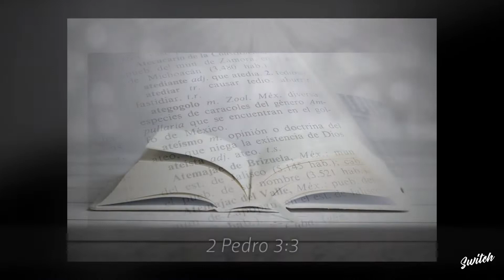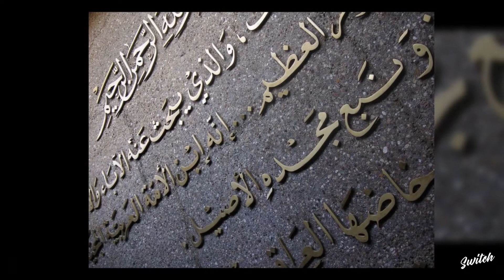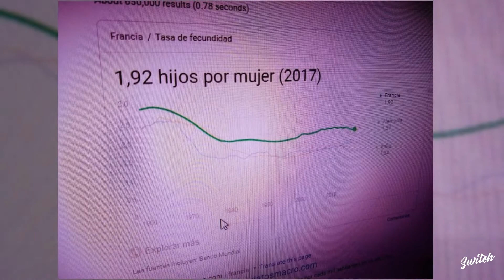🌀Habia una vez hace millones de años🕜Switch Discovery 🔬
La ficcion tiene una frase que comienza con Habia una vez hace mucho tiempo. Y de aqui nace la idea que hoy ponemos en duda por su falta de evidencias y pruebas: la evolucion.